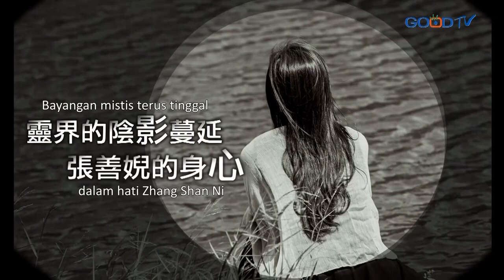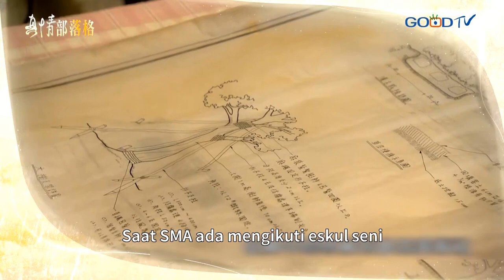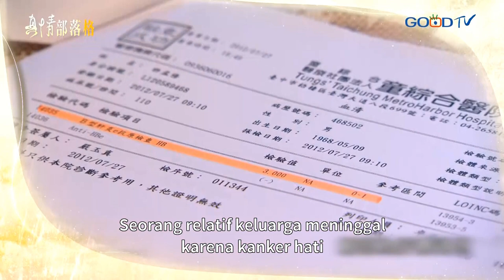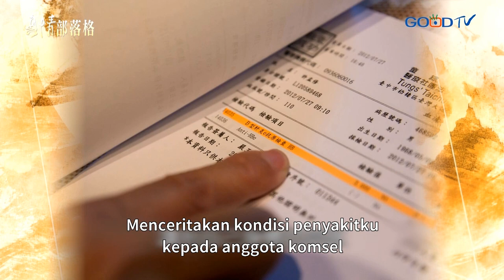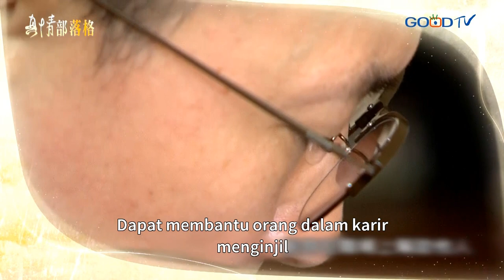Cahaya Kehangatan 溫暖的亮光 (Zhang Shan Ni 張善倪 & Xu Meng Xiu 許孟修) - True Love Blog (ID)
Zhang Shan Ni dan Xu Meng Xiu membuka toko optik

Dari kecil, Xu Meng Xiu mengidap hepatitis dan selalu mencari pertolongan melalui tradisi kepercayaan keluarganya yaitu dengan sembahyang

Zhang Shan Ni juga pernah mengalami pengalaman ketindihan (sleep paralysis) dan terus meminta pertolongan dengan tradisi keluarga yang juga sembahyang

Kemudian mereka dipertemukan oleh Tuhan dan dipulihkan.
Saat ini keduanya membuka toko optik dan memberikan
kehangatan untuk pelanggan-pelanggannya..